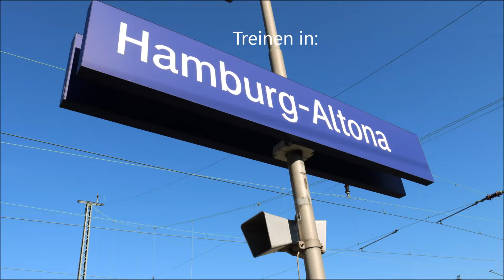DE ● Treinen in Hamburg Altona ● 17/07/2020